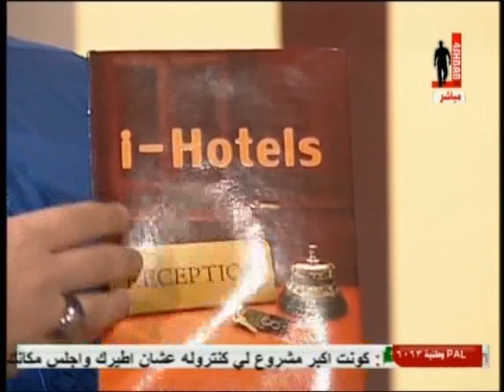برنامج مساء الخير ياشباب - الحلقة 21 - (6/6)